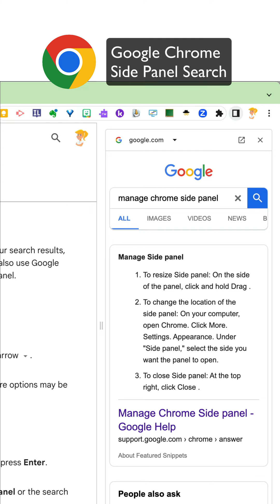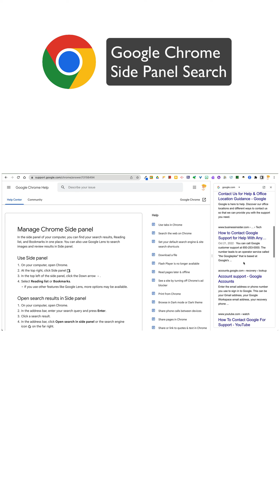Google Chrome Side Panel Search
Did you know you can open a side panel in Google Chrome? You can use the side panel to display your search results on the right side of the window while viewing pages from your search on the left.

This is much easier than going back and forth between tabs when searching. It's also great for student research!

(OH! and the side panel also allows you to save reading lists, view bookmarks, and your Google Search journeys.)

Get the FREE Google Classroom Cheat Sheets for Teachers and Students

Listen to the Shake Up Learning Show podcast for quick tips every week